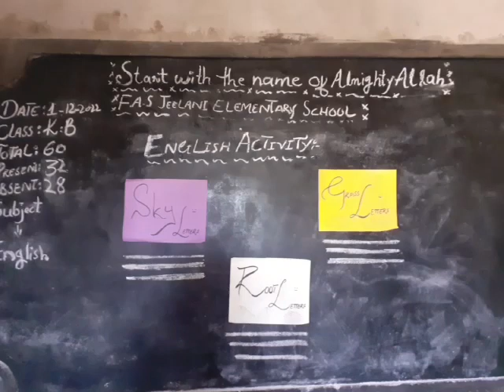Sky letters and Rot letters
Aslamoalhkum
This YouTube channel offers a wide range of videos that help support teachers’ professional development. Teachers can learn about best practices for teaching students in a variety of subjects and grade levels through educational activities  videos that highlight educators, classrooms, and schools that have found success through unique pedagogical approaches. This channel also creates helpful content for teachers to learn how to support students’ social-emotional learning and address academic, financial, racial, and other disparities that students face.
✔️ don't forget
👉 Share to your Friends
👉 comments
sky and Rot letters